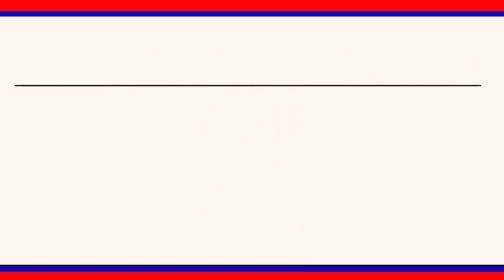శ్రీ రాజరాజేశ్వర స్వామి ఆలయంలో ప్రత్యేక పూజలు నిర్వహించారు. || LRT NEWS